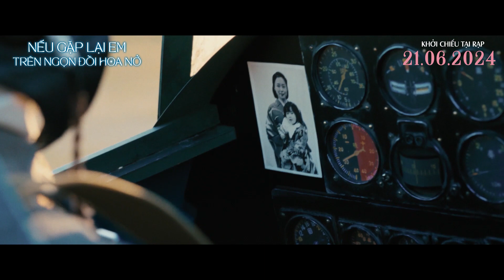NẾU GẶP LẠI EM TRÊN NGỌN ĐỒI HOA NỞ - Trailer | KC: 21.06.2024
🎬 Là một kỳ tích xúc động từ phòng vé Nhật Bản với 3,5 triệu vé được bán ra, bộ phim xoay quanh Yuri, một nữ sinh trung học đã vô tình xuyên không về Nhật Bản 70 năm trước. Tại đây, cô gặp gỡ một chàng trai tên Akira là một phi công cảm tử. Sau những ngày tháng kề bên, Yuri dần đem lòng cảm mến người con trai này.
📲Tải app Cinestar để đặt vé nhanh hơn